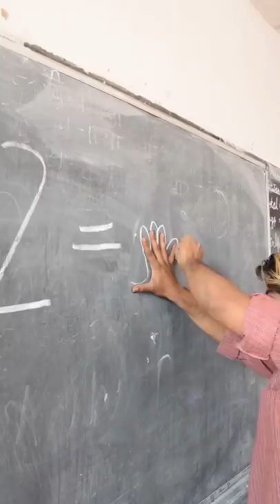Unfunny Joke (Part 1 ) 😂😂